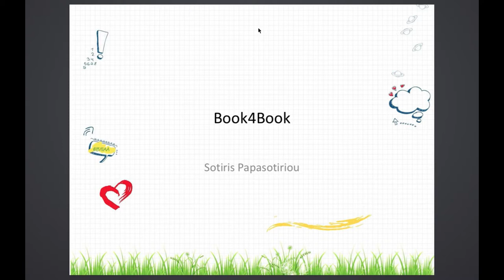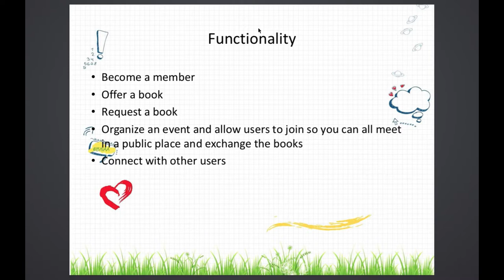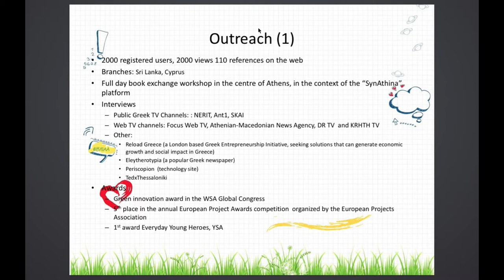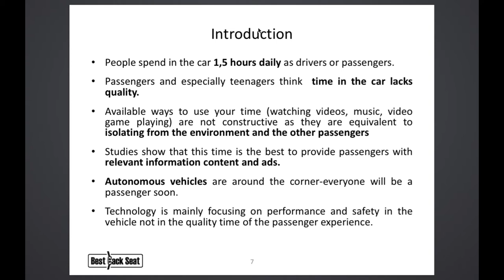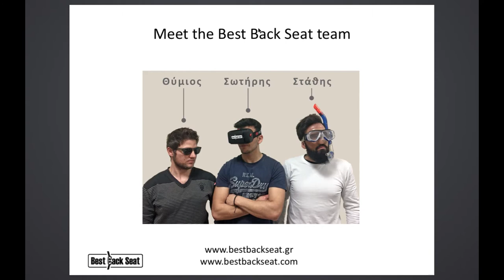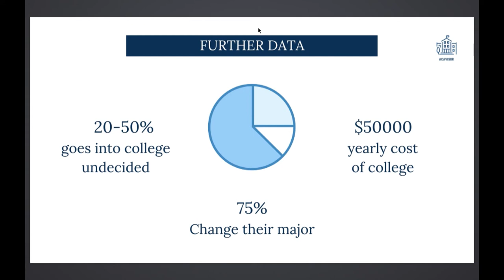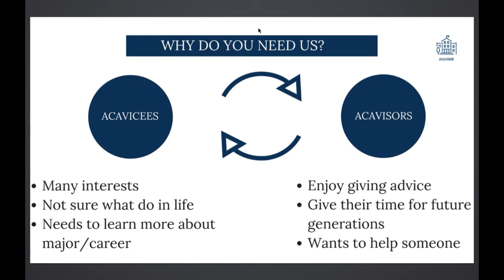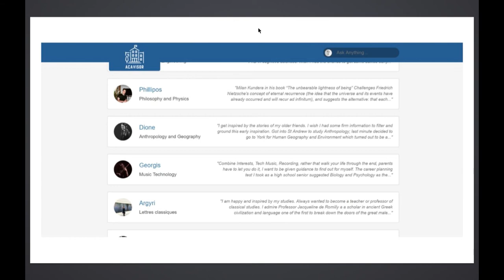StartupTVBoston LaunchX Sotiris Papasotiriou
Teenage serial Entrepreneurs Sotiris Papasotiriou shares his 3 startup initiatives.  From Athens to MIT...watch and enjoy!